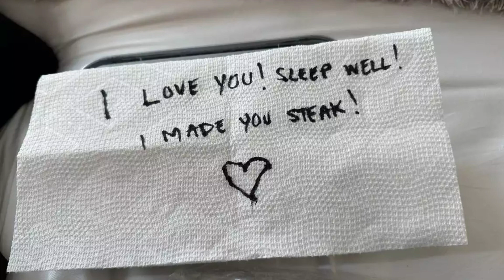Selena Gomez Shares Romantic Tissue Paper Note from Benny Blanco: ‘I Made You Steak’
Selena Gomez shared a romantic note from boyfriend Benny Blanco on Instagram Stories, showing their affectionate relationship. The couple recently attended a Passover seder together, hosted by cookbook author Jake Cohen. Blanco discussed cooking with Gomez, expressing their shared love for food and quality time. They went public with their romance in December 2023 and made their red carpet debut at the 2024 Emmys in January.